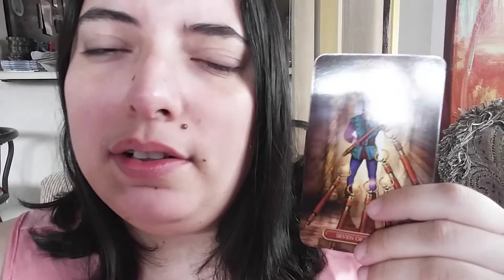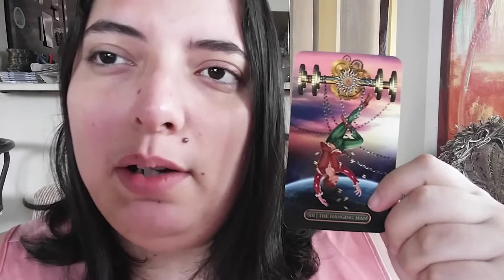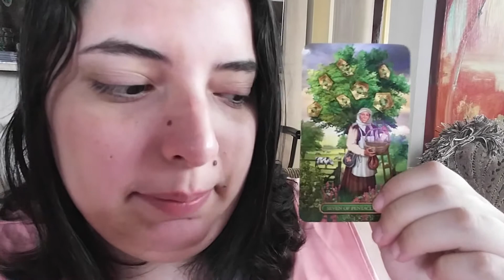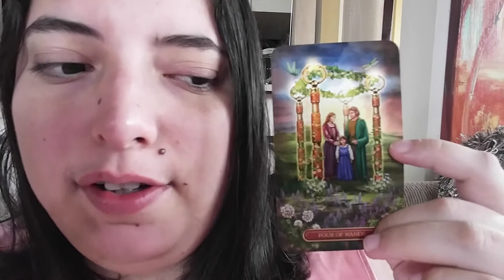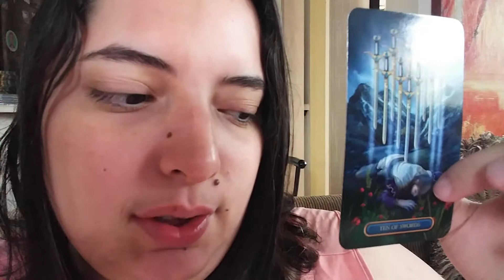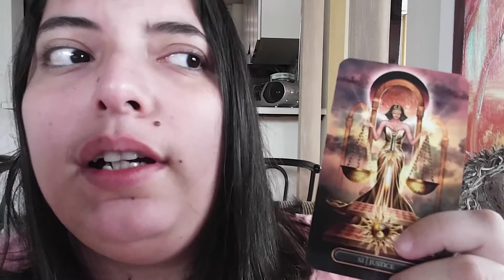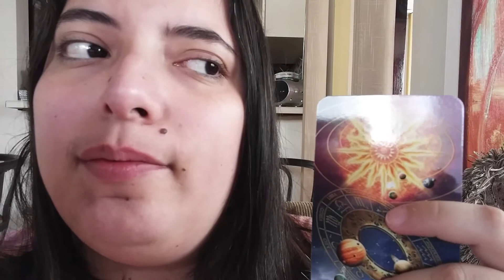Gemini NOVEMBER 2020 WHAT ARE THEIR CURRENT FEELINGS FOR YOU?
Gemini love reading November 2020.